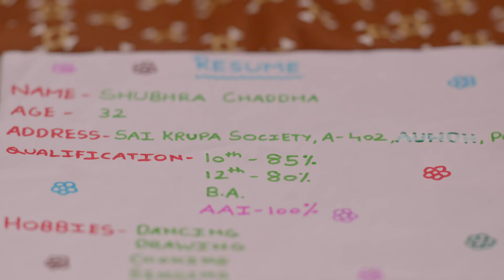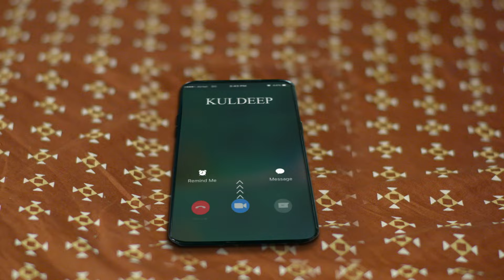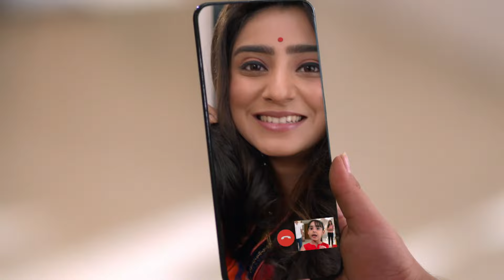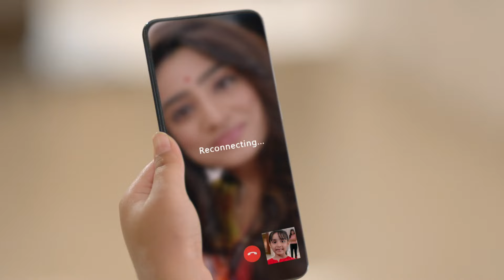Shubhra डरी बुरे सपने से – Ohh No! 😨 | Kyun Rishton Mein Katti Batti | Full Ep. 93 | Zee TV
Shubhra wakes up terrified after a terrible nightmare 😨. Is it just a dream, or a warning of what’s to come? Watch to uncover the hidden meaning!

Samaira begins to break Shubhra and Kuldeeps marriage. Will their children, Rishi and Roli, be able to clear their parents differences?PL2QlXuKj-XY02vq8PC97cvCYx5pHkWHI-

Shubhra डरी बुरे सपने से – Ohh No! 😨 | Kyun Rishton Mein Katti Batti | Full Ep. 93 | Popular Hindi Show | Zee Anmol